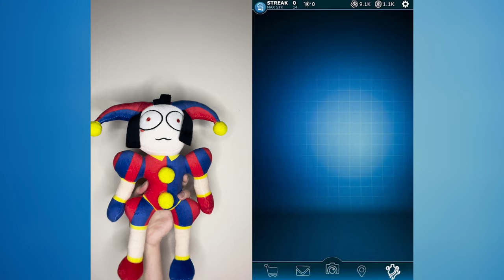CatNap React to Poppy Playtime Chapter 3 Meme! Digital Circus Pomni Reaction 1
Hello everyone! In this Pomni React to "Poppy Playtime Chapter 3" TikTok Animation. Happy viewing!